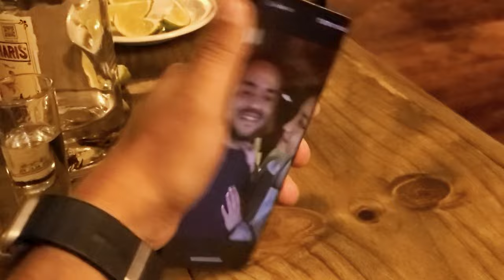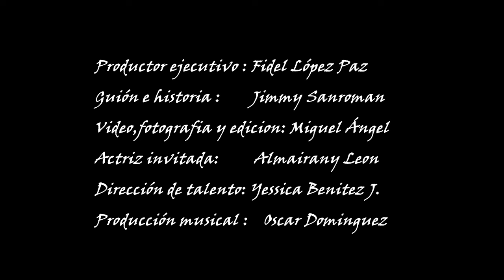Jimmy Sanroman - Amigo Mío ft. Miguel Ángel Rodríguez Chapital. (Video Oficial)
Lopez & Paz Music. producción de vídeo Miguel Ángel Rodríguez Chapital, Jimmy Sanroman y Diego Tenoch Bello López